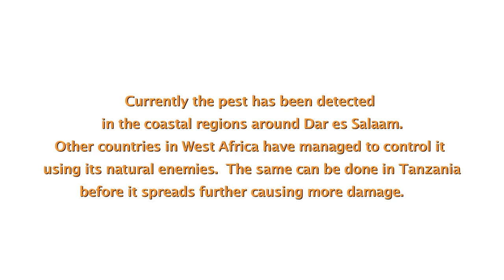Papaya mealybug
Farmers and a trader speak out on the new, destructive pest that is rapidly spreading through the coastal areas of Tanzania around Dar es Salaam and Zanzibar attacking important food crops such as papaya and cassava, and ornamental plants like hibiscus and frangipani. It has been identified by scientists at the International Institute of Tropical Agriculture (IITA) as the Papaya mealybug (Paracoccus marginatus).